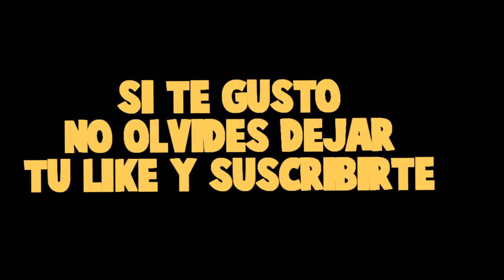¡MI AMIGO SE HACE CONDUCTOR DE UBER!😱